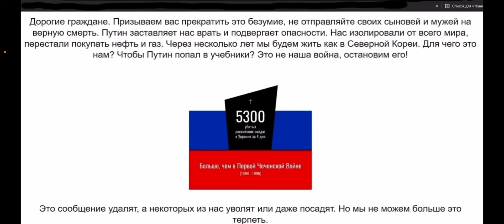Tass.ru просит прекратить войну в Украине!